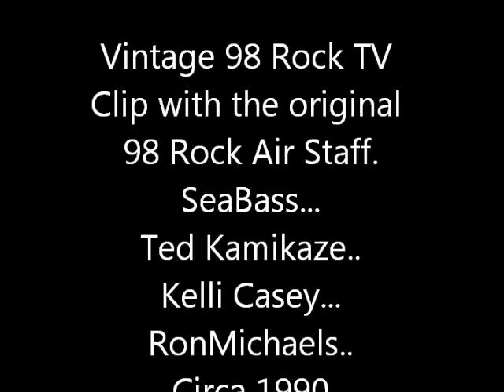98 rock wxtb Seabass TV44 Original 98 Air Staff